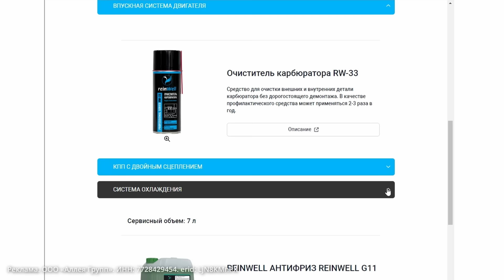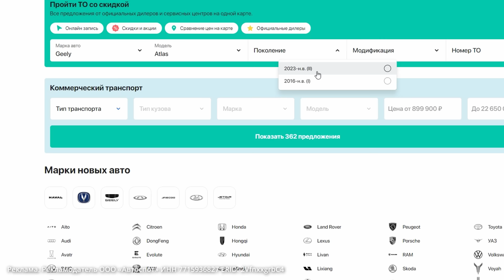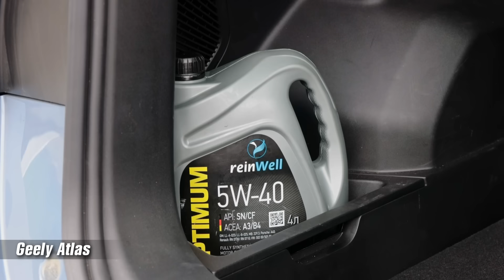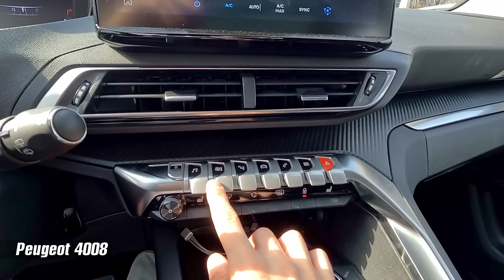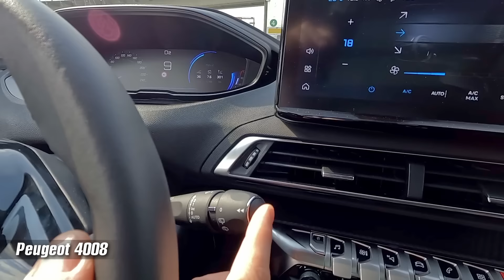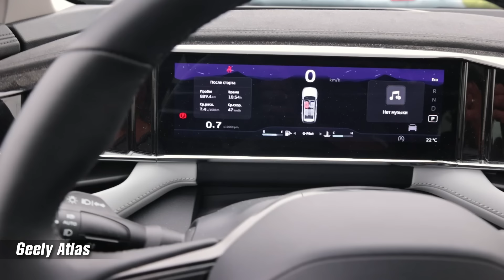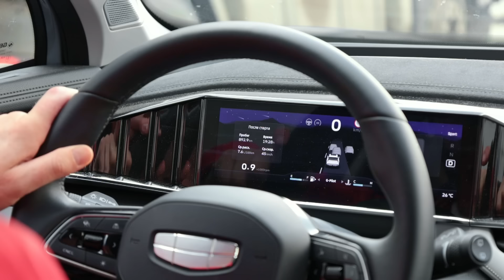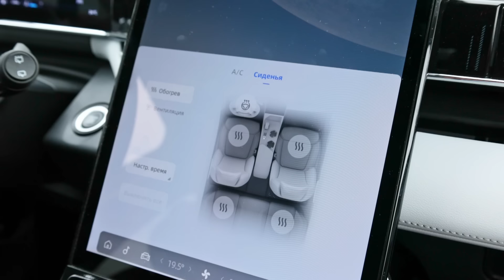Geely Atlas против Peugeot 4008. Китаец или француз из китайской школы?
Geely Atlas или Peugeot 4008? Выясним в полном тесте.  Лучшие цены на Автоспот
Оба кроссовера Джили Атлас и Пежо 4008 собраны в Китае, но совершенно разными школами, заметно различаются конструктивно и по цене. Geely оснащается 2-литровым турбомотором на 200 л.с. тогда как у Peugeot 4008 двигатель 1,6 л. и выдаёт он 170 л.с. В активе у француза классический 8-ступенчатый автомат против 7-ступенчатого робота на Джили.
По цене между соперниками также существенное различие. Богатый Атлас можно купить почти на миллион дешевле француза. Выясним, стоит ли Пежо 4008 такой переплаты?
Реклама. ООО «Аллея Групп». ИНН: 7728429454. erid: LjN8KMnPX
Реклама. Рекламодатель ООО «Автоспот» ИНН 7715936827 ERID: 2VfnxxgrbC4
Ведущий: Игорь Сирин, Вахтанг Кольцов.
 Оператор Евгений Михалкевич. Автор канала Пётр Меньших.

 Здесь наши видео сопровождаются подробными аналитическими обзорами с фото, тех. характеристиками специально для вас.

+ ОБЩАЙТЕСЬ С НАМИ и нашей аудиторией на канале Телеграм
Хронометраж видео:
00:00 Анонс видео.
00:48 Представление авто.
01:36 Технические характеристики - графика.
01:55 Под капотом.
04:03 Цена авто.
06:04 Обслуживание авто.
07:33 Динамика- змейка.
11:09 Дорожный просвет- покрышка.
12:49 Багажники.
16:13 Салон спереди. Комфорт и управляемость.
22:55 Салон сзади.
27:12 Динамика - разгон 0-100 км/ч
29:23 Динамика 60-120 км/ч.
30:59 Итоги.